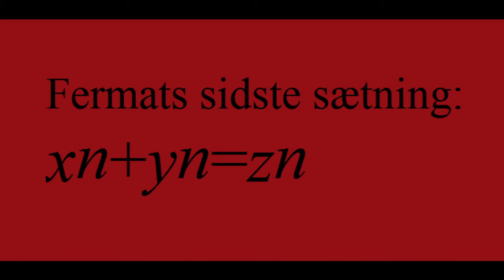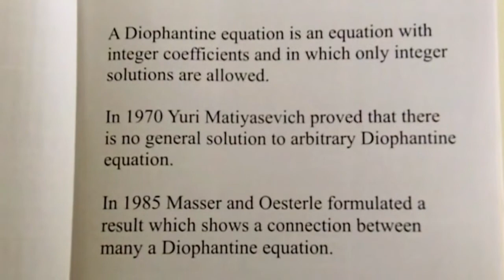abc formodningen abc conjecture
ABC-formodningen, en lille film om den.